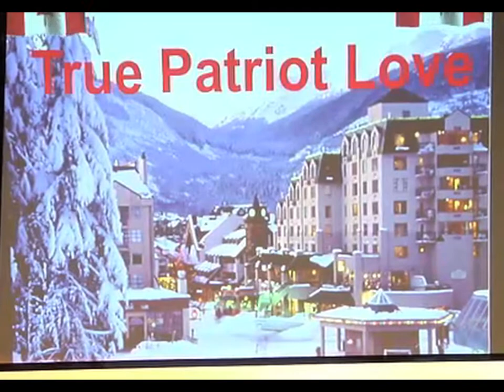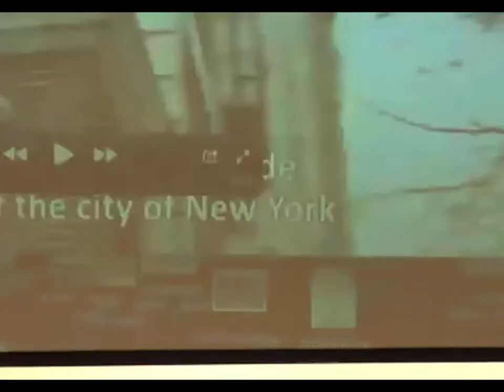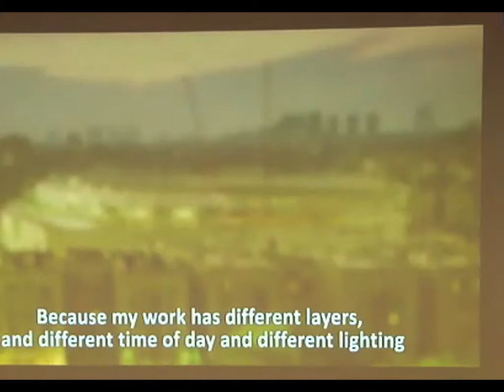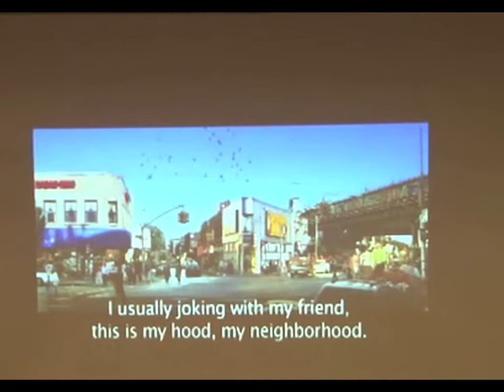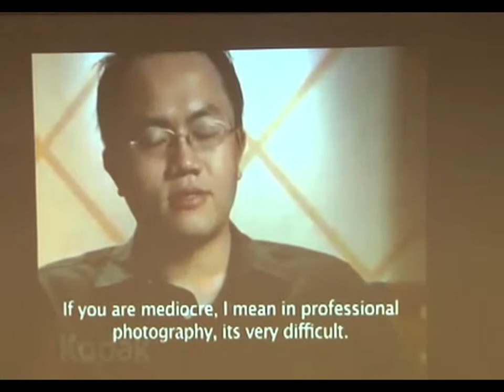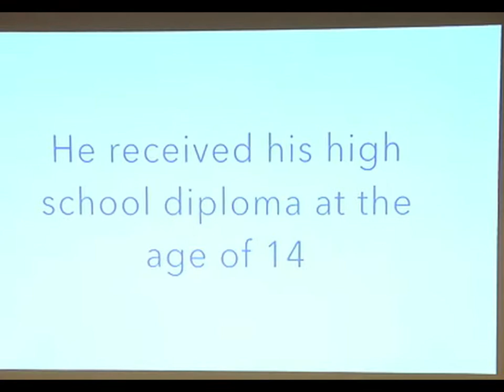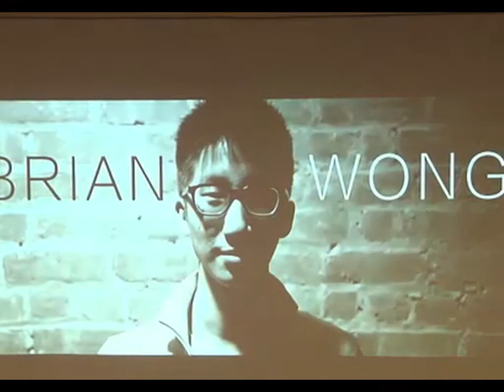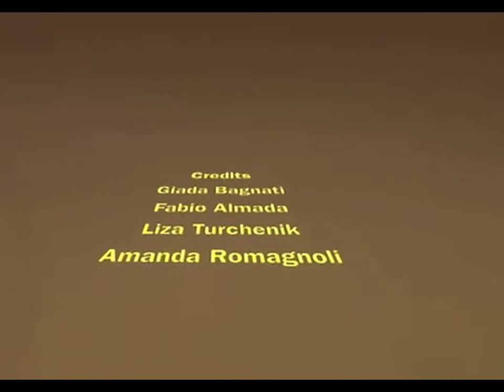Bodwell High School Graduation 2015 - LiveStream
The full graduation video of nearly 3 hours long in live streaming quality (SD). This video was originally streamed via LiveStream by the Bodwell videographer, Nathan Torok.

The Bodwell Graduation took place on 20th March 2015 and featured speeches by the principal (Mark Lewis), President (Paul Yuen) and guest speaker Kiip CEO & young entrepreneur, Brian Wong. There then follows a presentation of scholarships, video presentation by grads, valedictory speech and presentation of scrolls.